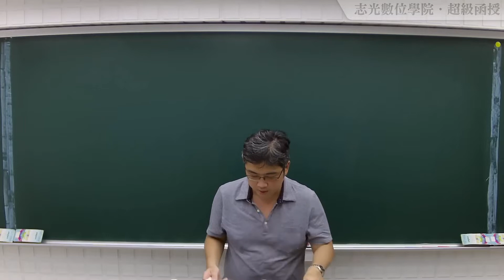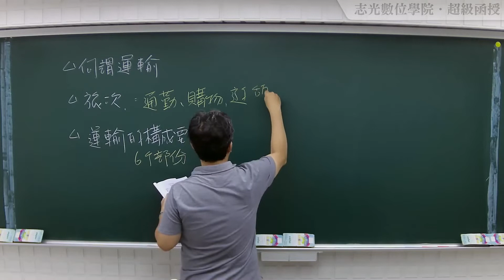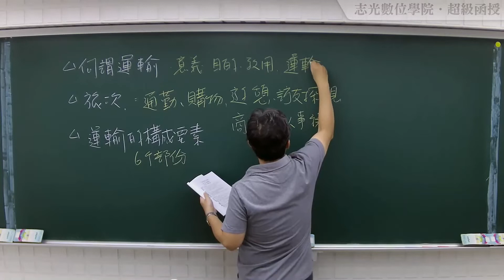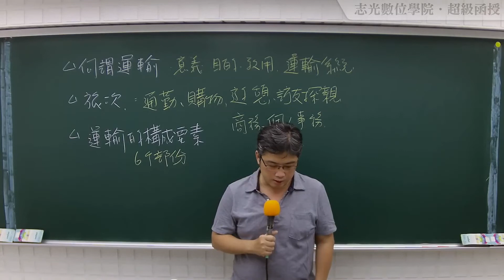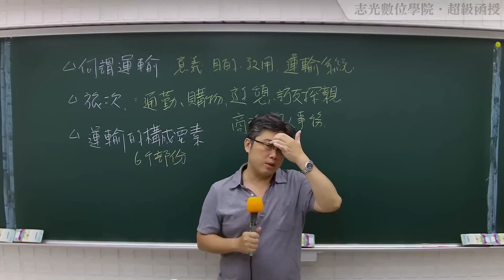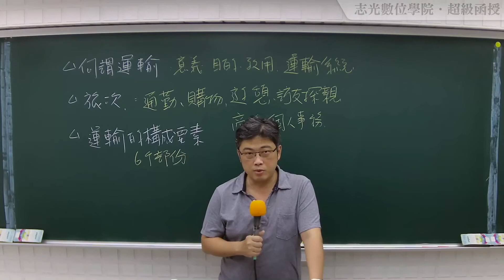110鐵路高員總複習-運輸學-金信-超級函授(志光公職‧函授權威)